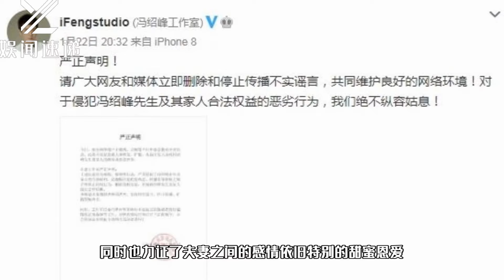冯绍峰与彭小苒聚餐至深夜，担心赵丽颖吃醋！两人这样做